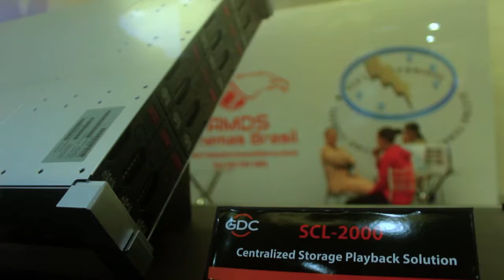Expocine18: Tour & Entrevistas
Cobertura da Expocine 2018.
Produção: Luik Leão.